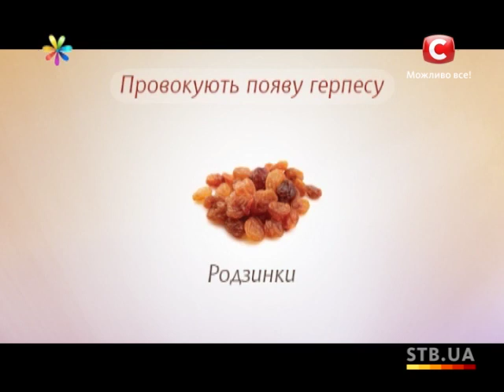Как предупредить герпес - Все буде добре - Выпуск 287 - 13.11.2013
Герпесом заражены 95% населения во всем мире. Вирус находится в нашем организме в спящем состоянии и в любой момент может пробудиться. Мы расскажем, как не оставить ему для этого ни одного шанса.